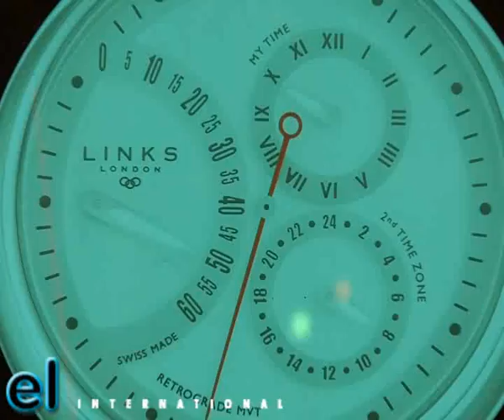Electroluminescent (EL) Panels for Links of London window display by EL International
EL International - Electroluminescent Links of London window